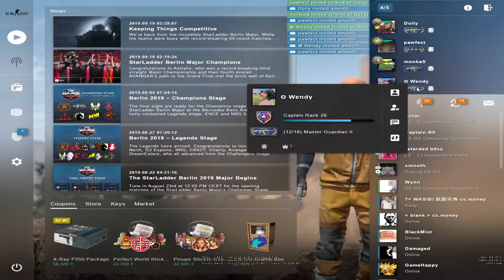[DOTA2/CSGO] stream vui vẻ